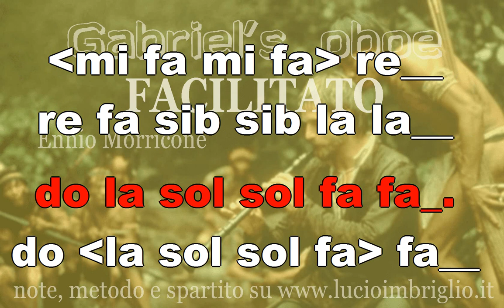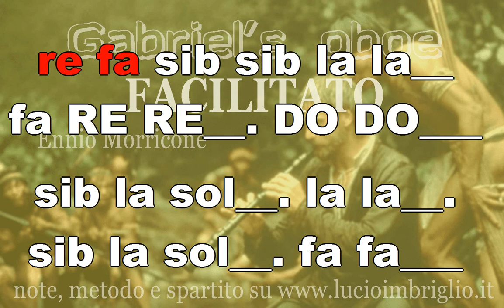Gabriel's oboe FACILITATO - Morricone - the mission - karaoke notazionale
In questa versione facilitata c’è un cambio di tonalità tra la lettera A e la B.
Questo per evitare le note acute (la versione normale arriva fino al LA). Unica difficoltà è il sib: come il “fa” senza il medio sinistro.
Spero vivamente che il grande maestro E. Morricone non se ne abbia troppo a risentire.